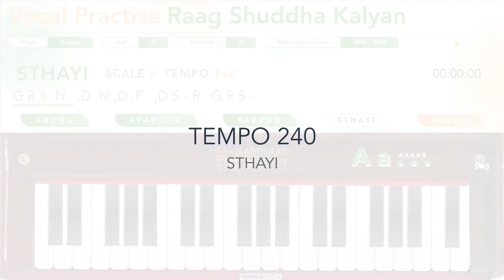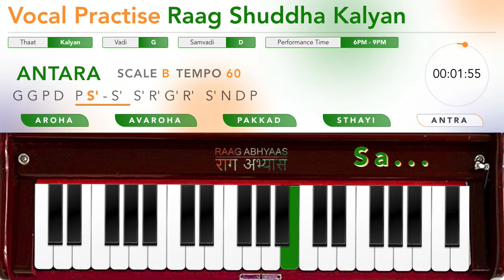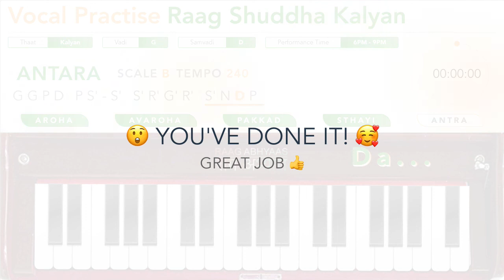Raag Shuddha Kalyan on Scale B | Vocal Training | Original Harmonium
Chapters:
00:00:00 RAAG SHUDDHA KALYAN AROHA TEMPO 60
00:02:05 RAAG SHUDDHA KALYAN AROHA TEMPO 90
00:04:10 RAAG SHUDDHA KALYAN AROHA TEMPO 120
00:06:14 RAAG SHUDDHA KALYAN AROHA TEMPO 150
00:08:18 RAAG SHUDDHA KALYAN AROHA TEMPO 180
00:10:21 RAAG SHUDDHA KALYAN AROHA TEMPO 210
00:12:24 RAAG SHUDDHA KALYAN AROHA TEMPO 240
00:14:26 RAAG SHUDDHA KALYAN AVAROHA TEMPO 60
00:16:32 RAAG SHUDDHA KALYAN AVAROHA TEMPO 90
00:18:37 RAAG SHUDDHA KALYAN AVAROHA TEMPO 120
00:20:41 RAAG SHUDDHA KALYAN AVAROHA TEMPO 150
00:22:44 RAAG SHUDDHA KALYAN AVAROHA TEMPO 180
00:24:48 RAAG SHUDDHA KALYAN AVAROHA TEMPO 210
00:26:51 RAAG SHUDDHA KALYAN AVAROHA TEMPO 240
00:28:53 RAAG SHUDDHA KALYAN PAKKAD TEMPO 60
00:30:59 RAAG SHUDDHA KALYAN PAKKAD TEMPO 90
00:33:03 RAAG SHUDDHA KALYAN PAKKAD TEMPO 120
00:35:07 RAAG SHUDDHA KALYAN PAKKAD TEMPO 150
00:37:11 RAAG SHUDDHA KALYAN PAKKAD TEMPO 180
00:39:14 RAAG SHUDDHA KALYAN PAKKAD TEMPO 210
00:41:17 RAAG SHUDDHA KALYAN PAKKAD TEMPO 240
00:43:19 RAAG SHUDDHA KALYAN STHAYI TEMPO 60
00:45:21 RAAG SHUDDHA KALYAN STHAYI TEMPO 90
00:47:23 RAAG SHUDDHA KALYAN STHAYI TEMPO 120
00:49:26 RAAG SHUDDHA KALYAN STHAYI TEMPO 150
00:51:28 RAAG SHUDDHA KALYAN STHAYI TEMPO 180
00:53:30 RAAG SHUDDHA KALYAN STHAYI TEMPO 210
00:55:33 RAAG SHUDDHA KALYAN STHAYI TEMPO 240
00:57:35 RAAG SHUDDHA KALYAN ANTARA TEMPO 60
00:59:37 RAAG SHUDDHA KALYAN ANTARA TEMPO 90
01:01:39 RAAG SHUDDHA KALYAN ANTARA TEMPO 120
01:03:41 RAAG SHUDDHA KALYAN ANTARA TEMPO 150
01:05:43 RAAG SHUDDHA KALYAN ANTARA TEMPO 180
01:07:46 RAAG SHUDDHA KALYAN ANTARA TEMPO 210
01:09:48 RAAG SHUDDHA KALYAN ANTARA TEMPO 240